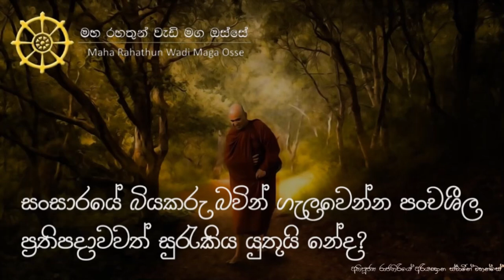සංසාරයේ බියකරු බවින් ගැලවෙන්න අඩුමතරමින් පංචශීල ප්‍රතිපදාවවත් සුරැකිය යුතුයි නේද?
තෙරුවන් සරණයි!